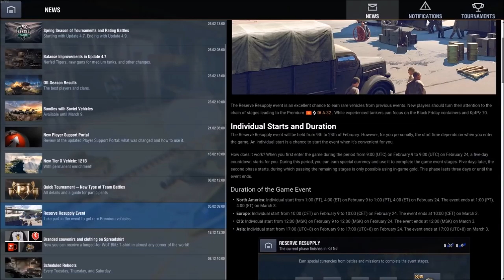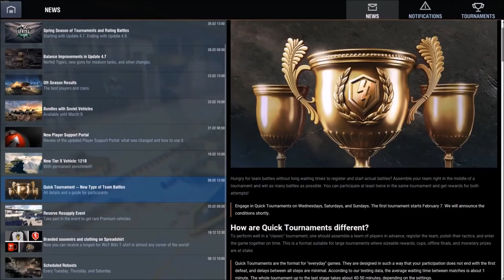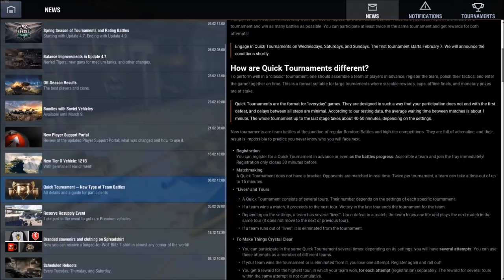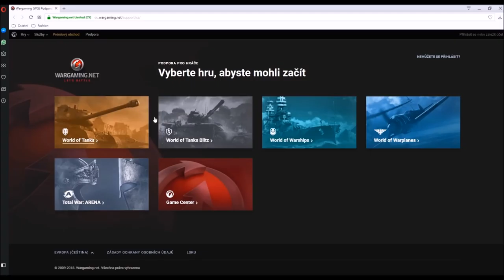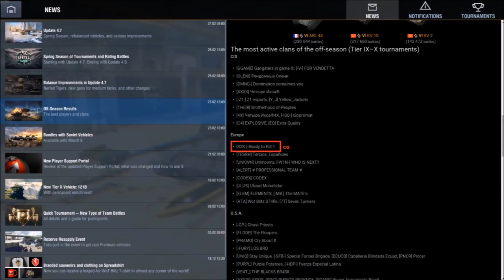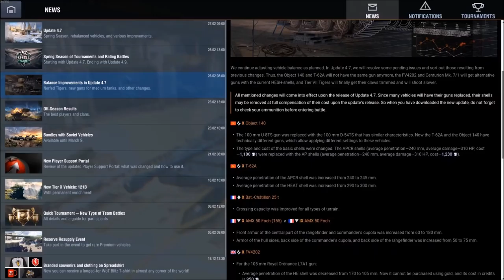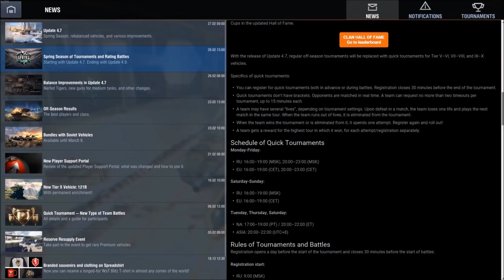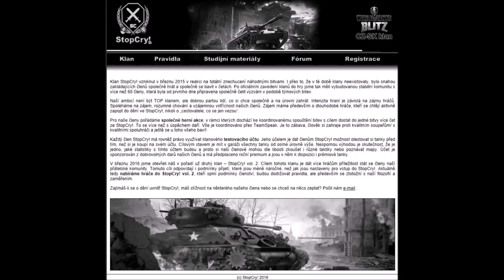News from the Blitz - únor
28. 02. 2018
První video z této nové série pořadu "News from the Blitz". V těchto videích vám řeknu vždy vše důležité, či zajímavé, co se stalo v předešlém měsíci. Únor nám přinesl spoustu beden, novou sezónu turnajů, celkově nový typ turnajů, také novou národnost s linií středních tanků. A také se stala tragédie v řadách českého klanu StopCry!.
Je to moje první takto propracované video, proto omluvte případné chyby, zanechte prosím konstruktivní kritiku, ať se mohu zlepšit. Mockrát děkuji za zhlédnutí, i za názor :)
Njoy!